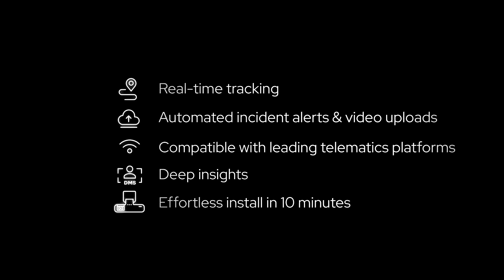Rosco Vision's DV6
This new addition to our Dual-Vision® range is equipped with an AI-powered chipset, infrared night vision camera, and real-time tracking technology to put you in the driving seat.